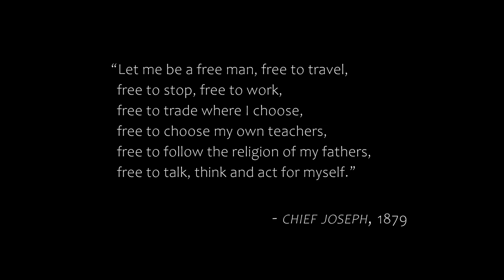MY DIATRIBE: Part I of III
A brief criticism of 'identity politics' and why I started this channel.

(I apologize for the blueish tint in this video.  Our camera had the wrong settings and we tried our best to salvage the footage with color grading.  Anyways . . . enjoy!)

If you like my channel and would like to support me - now you can at: Buy Me A Beer/Coffee